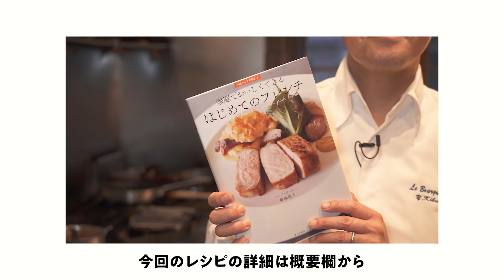【鶏もも肉がパリじゅわ!】ミシュラン一つ星のシェフが教える鶏もも肉の絶品レシピ｜クラシル【ル・ブルギニオン・菊地美升】クラシル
■レシピ本「一流シェフが教える 家庭でおいしくできる はじめてのフレンチ」

■Le Bourguignon店舗所在地
東京都港区西麻布3-3-1

このレシピの材料・分量はクラシルアプリ（無料/登録なし）で！
1分で手順を確認できるレシピ動画と一緒に掲載しています ▶️
＊アプリ検索窓からレシピ名や「菊地」で検索ください

0:00 動画スタート
0:10 シェフ、料理紹介
0:20 ドレッシングを作る
2:03 香草パン粉を作る
3:07 鶏肉の下準備
5:03 鶏肉を焼く
8:48 仕上げ
9:18 サラダを作る
9:57 盛り付け
10:22 試食